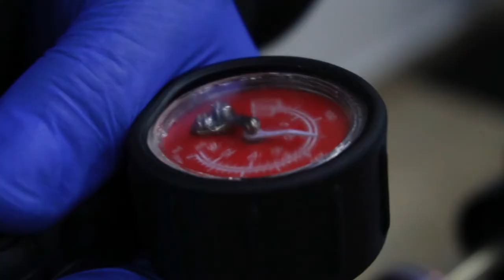Conheça a história do Giovanni | Mecânico formado | @Escola Park Tool